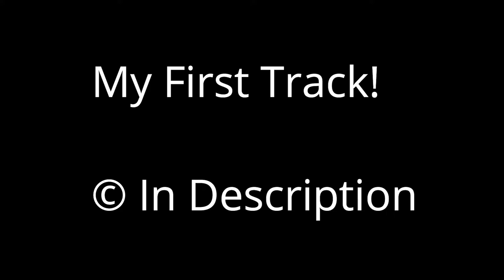Stupid Hen (Composed by: ALC_Flamie) | First Track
Pls like and sub and enjoy!

©Copyright-
You are free to use this in your videos but just Credit me for the hard 3 hours I put into this :)

SOCIALS-

THANKS!